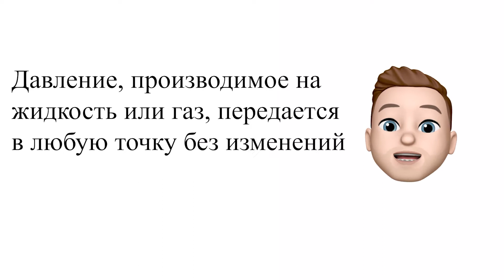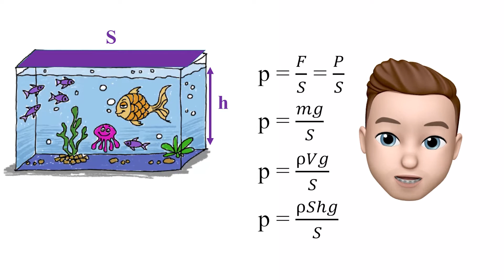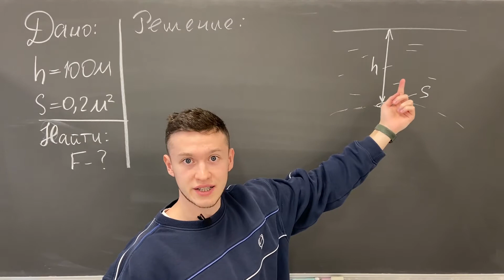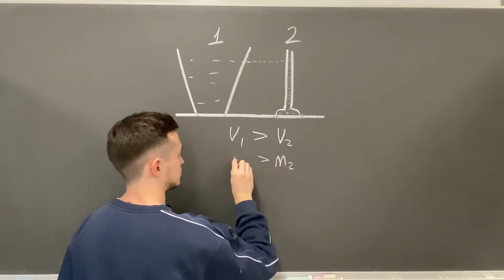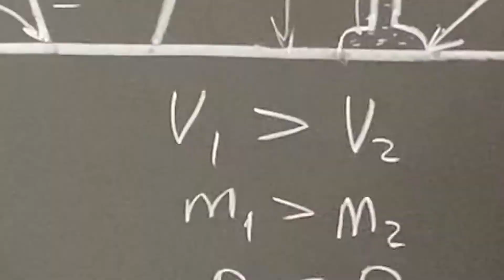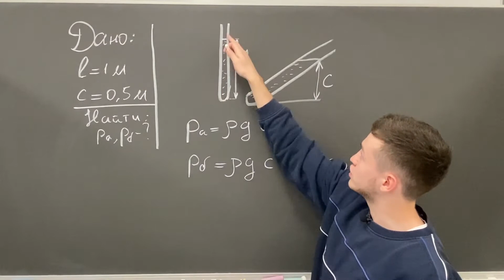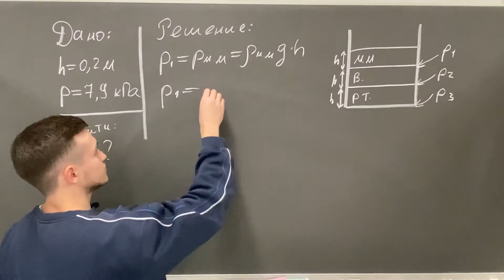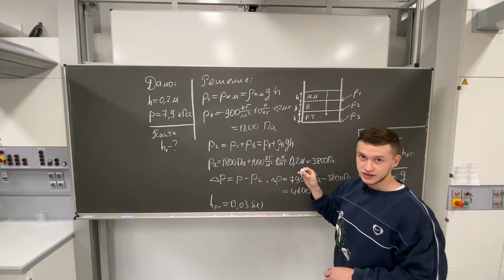Давление жидкости. Закон Паскаля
В этом видео отвечаем на следующие вопросы:
О чем говорит закон Паскаля?
От чего зависит и как посчитать давление жидкости? (С выводом)
В чем заключается гидростатический парадокс?